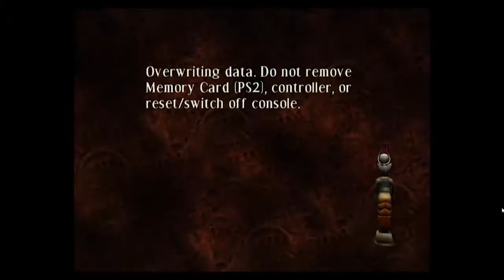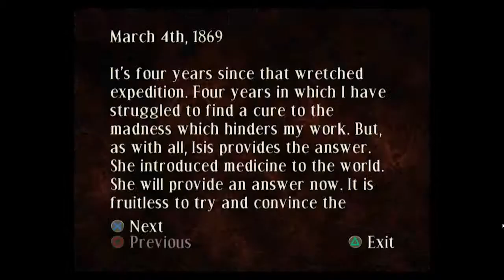Let's Play Curse The Eye of Isis Part 08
Strange things are happening at Great Britain’s museum of natural history in 1890. A gang of ruthless thugs have broken into the establishment, the Eye of Isis Egyptian statue has been stolen,
and a mysterious fog has overtaken a number of areas of the museum killing and transforming all it comes into contact with.